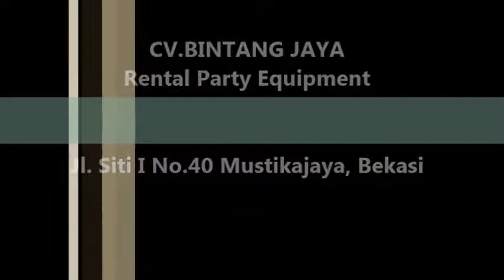Rental Kursi Direktur Di Senen, Cempaka Putih Dan Johar Baru Jakarta